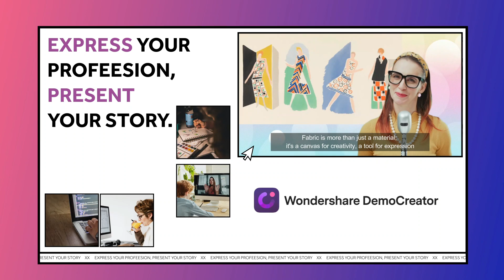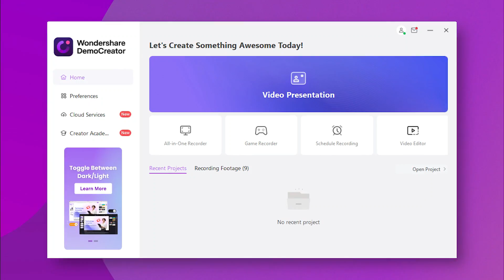Unlock the Secret to Showcase Your Profession! | DemoCreator Video Contest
🌟Are you passionate about your work and want to share your story with the world? Here's your chance to showcase your profession and inspire others
We're pleased to declare that our fresh video contest, "Express Your Profession, Present Your Story," has been introduced, bringing excitement and opportunities for all. We're inviting you to share your unique professional story with the world. All you have to do is creating a video that showcases three commonly used software tools in your daily work. This is an opportunity to highlight your profession and allow others to learn about different professionals. 🎥Whether you're a teacher, a building designer, a cloth designer, a programmer, a content creator, or anything in between, we want to hear from you.🙌🏼

1️⃣Step 1: create a video more than 30s, feature 3 commonly used software in your daily work, you can also share something interesting about your profession.
2️⃣Step 2: share on social media by tagging @WondershareDemoCreator and use the hashtag presentwithdemocreator, myjob for your post to be considered eligible.

💰Prizes & Winners
One $100 webcam creator fund
Two $50 microphone creator fund
Five DemoCreator monthly license
*People who create high-quality videos with interesting stories, etc. will have a big chance to be selected as the winners! Wondershare DemoCreator reserves the final right to explanation of the contest.
The contest is scheduled to take place until May 31st, 2023 (GMT-7).

Interested in participating in our video contest and competing for a chance to win $100 from the creator fund, but unsure about how to create your entry? 😢Follow along with our experienced creator and discover how they showcased their profession

Don't miss this opportunity to connect with other professionals and showcase your skills. 🤩 Let's get started!

DemoCreator video presentation maker, screen recorder and video editor -- all built in one to help you captivate, motivate, and engage your audience at any level, in person or online.